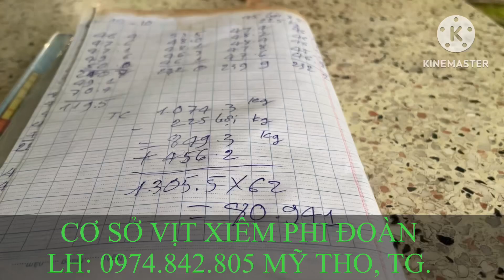Thu xong trại hđ của anh Sinh, lợi nhuận 50 triệu/1000 con. Chia sẻ quý giá của ảnh cho bà con.